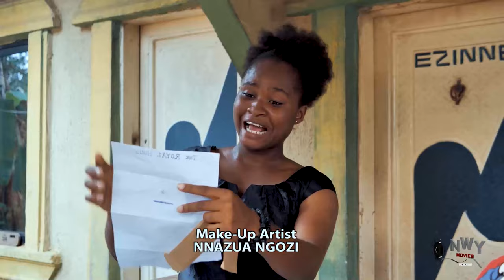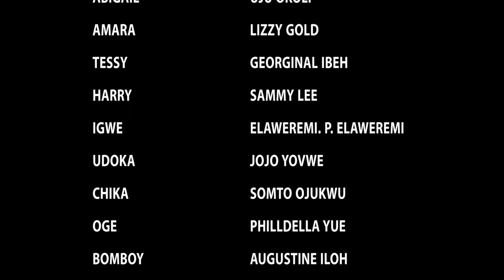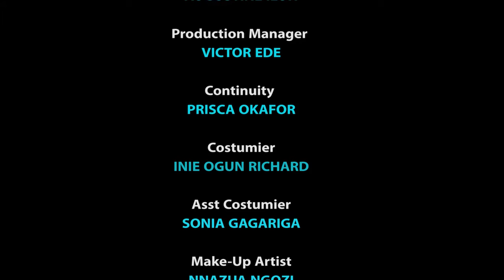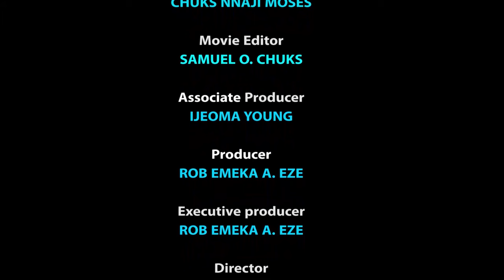MY INSURANCE - MAURICE SAM EXCLUSIVE NOLLYWOOD NIGERIAN MOVIE 2023